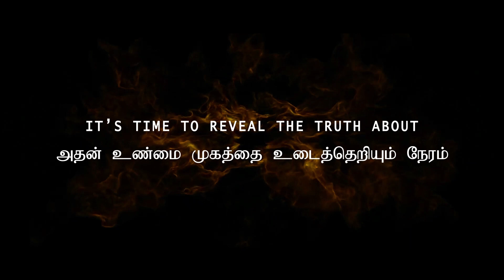SEETU ( Netru Indru Naalai - 2) | Teaser | VJ SRIRAM | VS SIDDHU | ALEX | MANO VINAI | FINDIN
Teaser of Netru Indru Naalai - 2 SEETU

Written & Directed By:

VJ SRIRAM
VS SIDDHU

Teaser Edit By

ALEX

CAMERA:

MANO VINAI